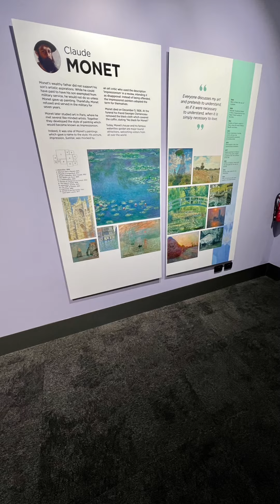Monet & Friends Digital Surround Art Exhibit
Michelle Maree and I went to this exquisite Digital Art Exhibit in Melbourne Australia. The wall panels went from floor to ceiling and the floor was a digital panel as well. Off the hook beautiful. This was absolutely my favorite Art Exhibit of my entire life … I could have stayed there all night .